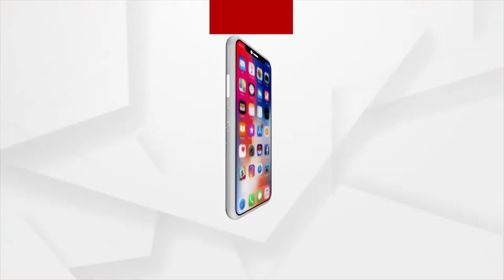BPCL : Energising Lives, Energising New India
ARGUS AGRI VIKAS 2022